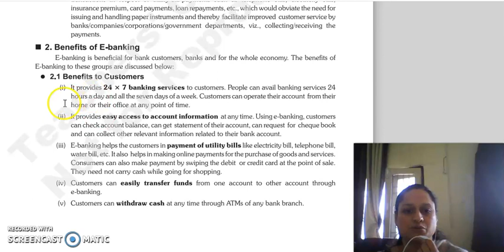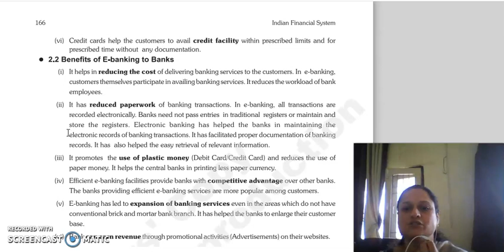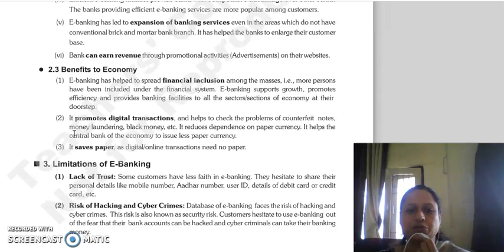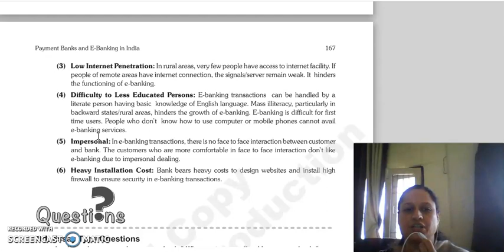IFS LECTURE CHAPTER 13 PAYMENT BANKS IN E BANKING IN INDIA LECTURE 3.